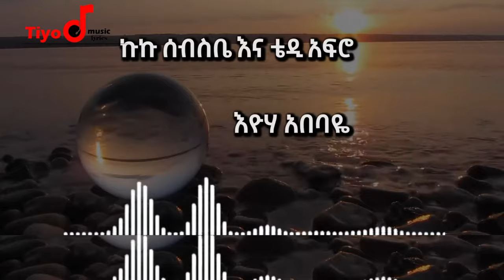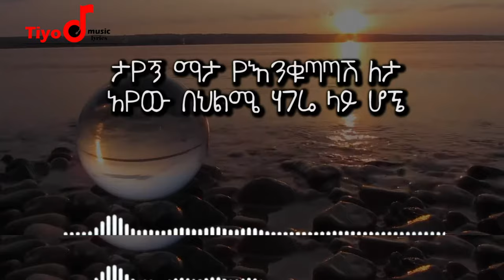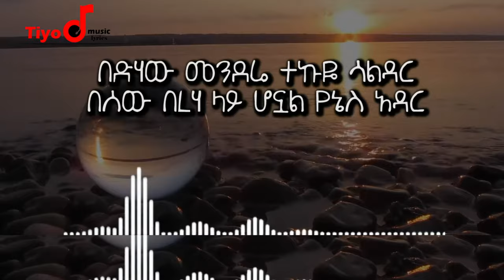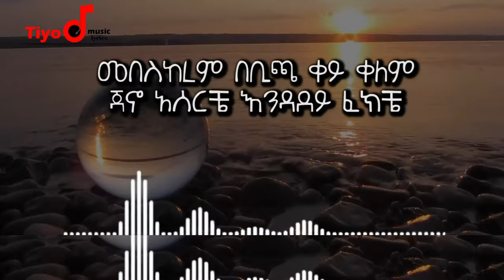Happy New Year | Kuku Sebsibe ft Teddy Afro Yebereha Hager | eyoha abebaye | Official Lyrics Video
ኩኩ ሰብስቤ እና ቴዲ አፍሮ :እዮሃ አበባዬ |Ethiopian music